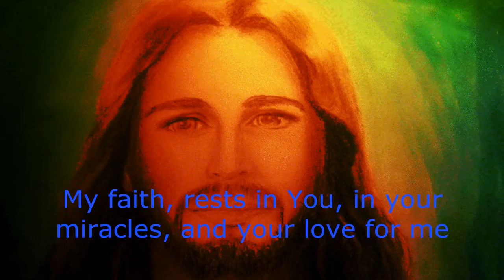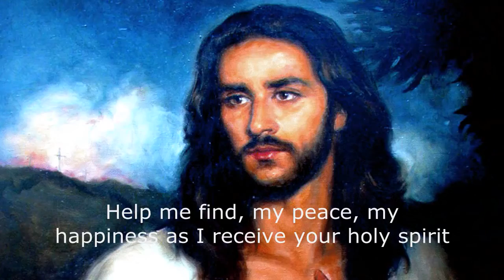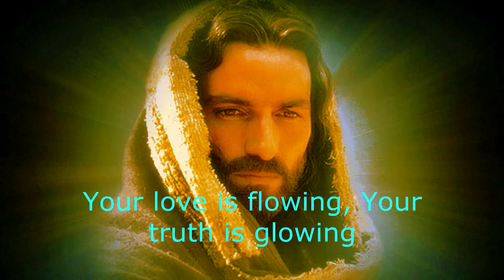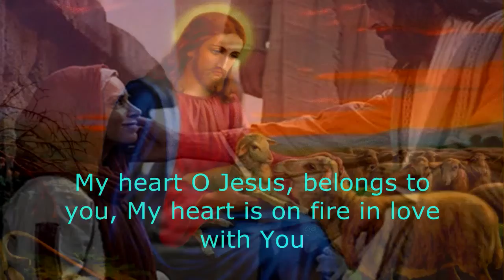Your Grace O Lord I Feel: Gospel Song English [Pop Rock For Humanity] - Lyrics Video using HD Images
Your Grace O Lord I Feel When I Worship and Confess  English Christian Pop Rock Song w Lyrics
By Sourabh Kishore